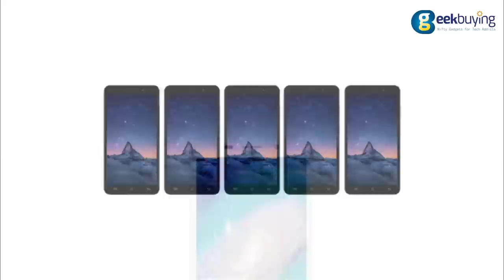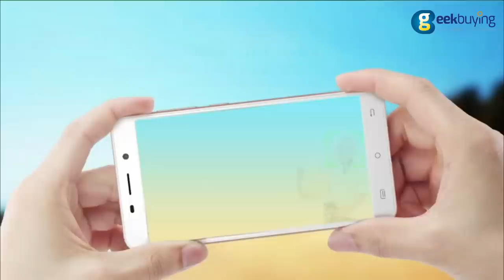Cubot X9 Official Trailer